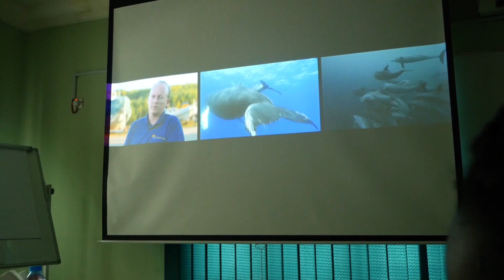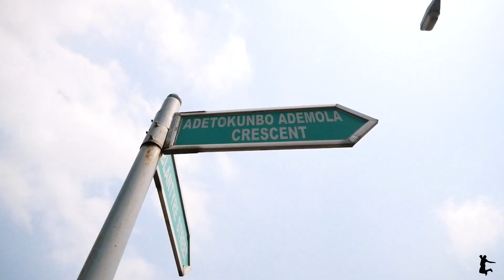MY NEW LAPTOP FOR YOUTUBE | Live in ABUJA VLOG_014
I'm back! Missing in action for a couple of weeks now because I ran into problems with my laptop computer. finally got that fixed, and here's a new Vlog.

Hope you guys enjoy today's episode of Live in ABUJA VLOG!!

My name is Khalid, TheWakaholic. I'm a Nigerian Travel Documentarian and Explorer.